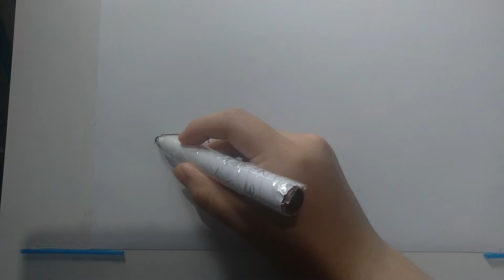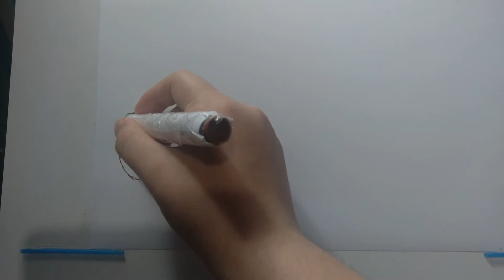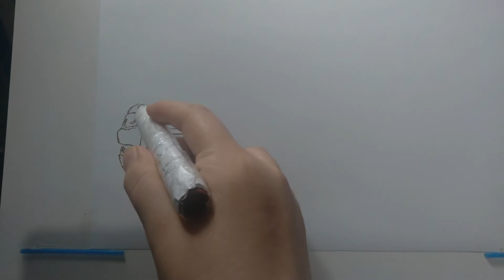VOLKSWAGEN AMAROK V6 I COMO DESENHAR - Passo a Passo (Pt 1) - Drawing Cars - Caminhonete - Arts FR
Sejam bem vindos ao Canal Arts 🇫🇷

- Sou desenhista autodidata desde 2014, quando tinha 12 anos de idade.
- Aqui estarei mostrando o passo a passo dos meus desenhos.
- Papel usado: Sulfite A4 75g.
- Lápis de cor: Faber-Castell
📍 Paraná, Brasil.

VOLKSWAGEN AMAROK V6 I COMO DESENHAR - Passo a Passo - Drawing Cars - Caminhonete - Arts FR